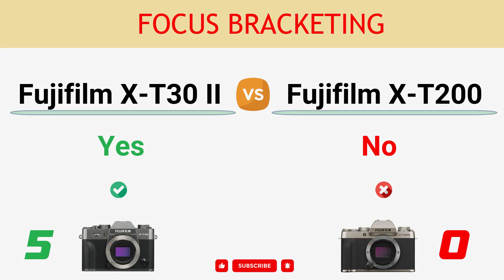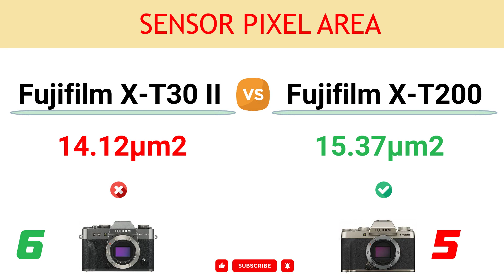Fujifilm X-T30 II vs Fujifilm X-T200 Comparison: 6 Reasons to buy X-T30 II and 7 Reasons to X-T200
In this video, you can find the reasons to choose between the Fujifilm X-T30 II and the Fujifilm X-T200 and decide which camera suits better to your needs.

You can read the detailed comparison of Fujifilm X-T30 II vs Fujifilm X-T200

00:00 Sensor Resolution
00:10 Continuous Shooting
00:20 Battery Life
00:30 Max Video Resolution
00:40 Focus Bracketing
00:50 Anti Flicker
01:00 LCD Screen Size
01:10 LCD Resolution
01:20 Weight
01:30 Flash Coverage
01:40 Sensor Pixel Area
01:50 Digital video stabilization
02:00 Webcam Function